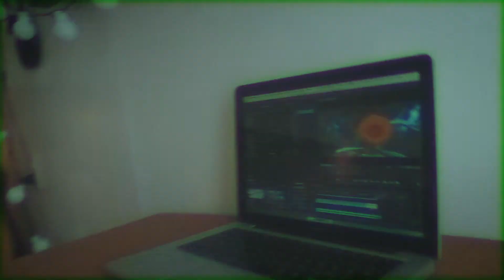BAGUIO FASHION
After 5 years, it's good to be back on my happy place, BAGUIO CITY. Wish my bro a happy birthday on the comment section, you guys!
Also, let me know if you want to see my FIRST FILM ON A DSLR featured here.

Also, I am aware of the missing audio file but got no time to render again. Just ignore it and imagine him saying anything you want.